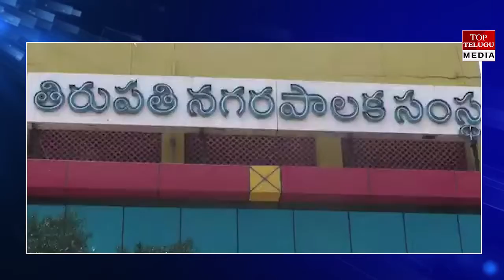కొవిడ్ నియంత్రణ చర్యలపై తిరుపతి అధికారులతో మంత్రులు సమీక్ష || Top Telugu Media